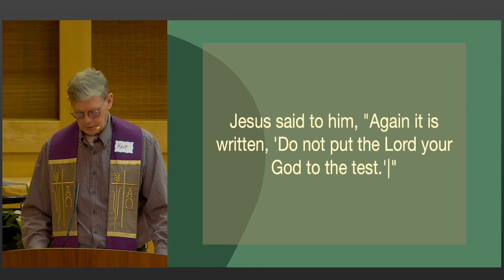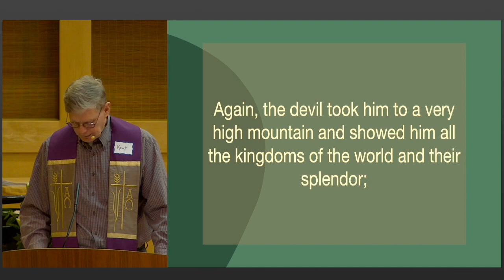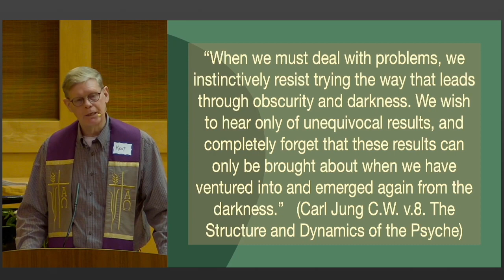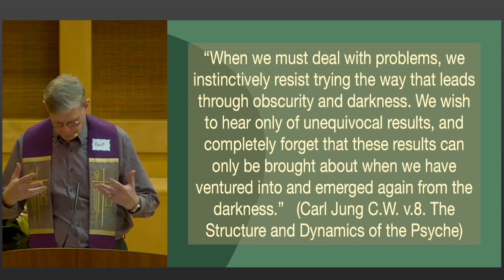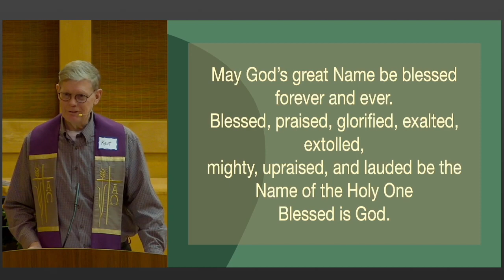Sermon 2/18/24 l Seeking l Pastor Kent Leydens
Welcome to University Presbyterian Church's official YouTube channel!

Join us as we revisit Sunday’s sermon by Pastor Kent Leydens.
This sermon was part of our service ‘Seeking: Honest Questions For A Deeper Faith’.